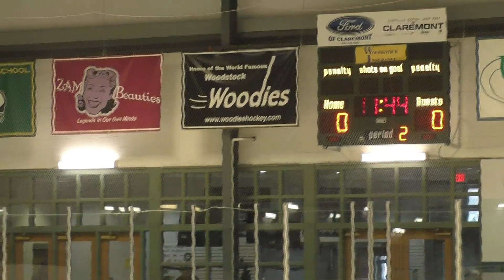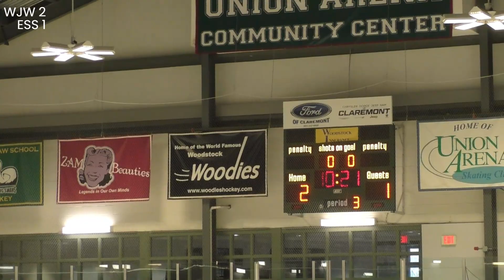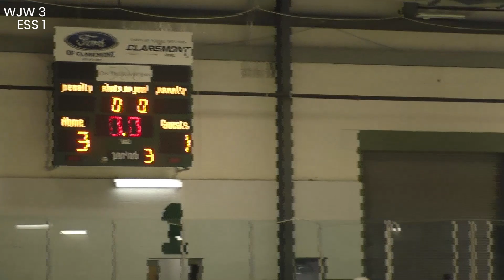Essex at Woodstock T3 12 31 2023